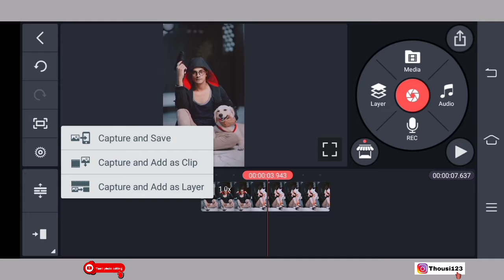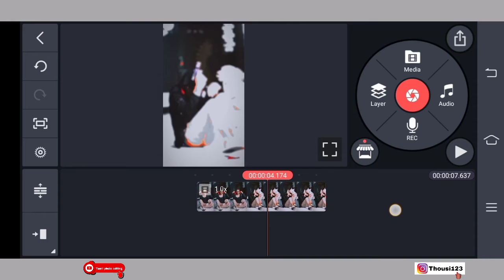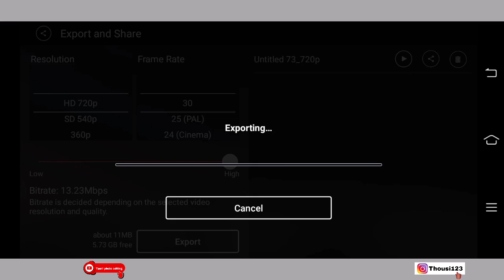how to edit GTA photo and video in one click (how to edit GTA photo editing in PicsArt)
This video about how to edit GTA

channel:-Tamil photos editing

1.how to edit photos
2.how to edit GTA video
3. Tamil editing
4.how to edit banner
5.how to change background in snapseed
6.victor art
7.thousi Creation
8.how to edit
9.how to edit logo
10.tamil photos edition

😊😊😊😊😊 keep supporting 😊😊😊😊

channel:-Tamil photos editing

keep support